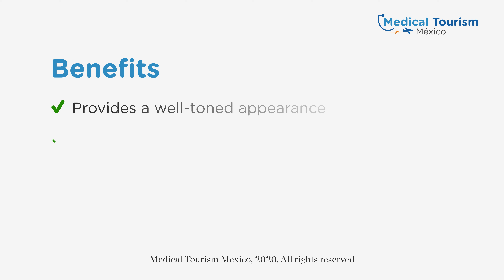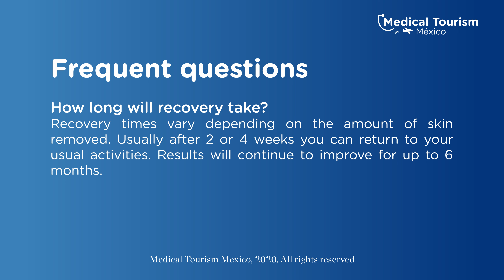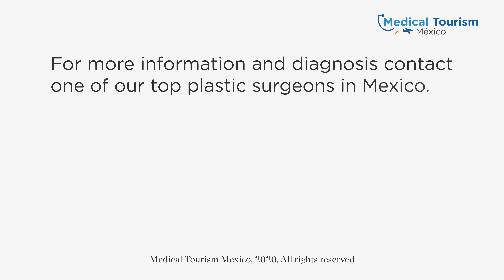Abdominoplasty general information - Medical Tourism Mexico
Also known as a tummy tuck, this surgery is done to remove excess fat and skin from the abdomen it can also strengthen the muscles to obtain a smoother and firmer abdomen.
Benefits
Provides a well-toned appearance
Better posture
Improves confidence
Can help correct other conditions

Get more information about the procedure and our top locations on our